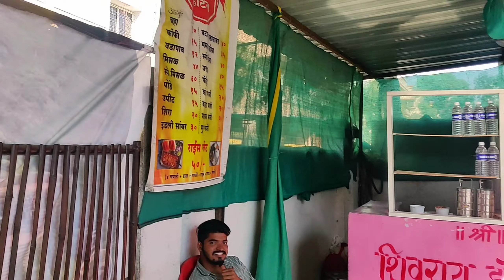🔴 Month End Problem Of Every Students | I face month end again😖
IF U ENJOY THIS VLOG THEN PRESS LIKE,
CHANNEL

utm medium=copy_link